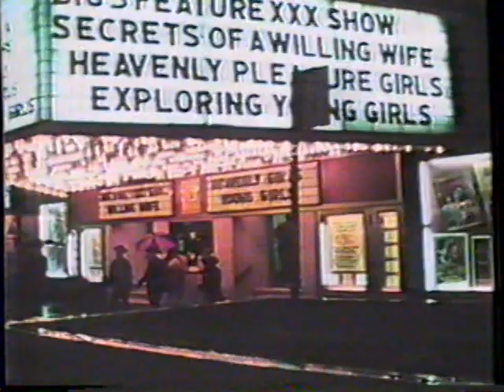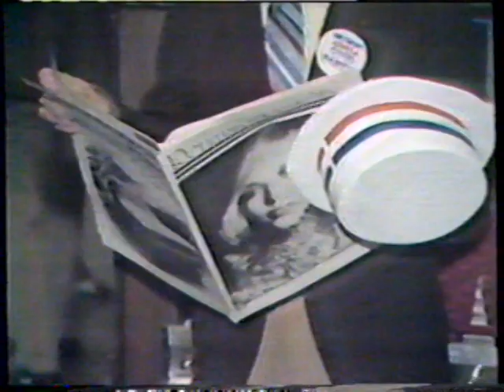7/11/1980 WPTF Channel 28 News Teases, Promos and Movie Bumpers Raleigh Durham NC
Rundown:
9 O'Clock Movie intro
Bumper
Marsha Mason "Whatever Happened to Lori Jean Lloyd?"
Bumper - Rejoin
WPTF Newscenter 28 Update with Frank Laseter
Cotton Comes to Harlem
WPTF - Over There
Carol Burnett and Friends
Rejoin

These clips aired July 11th, 1980. They were run during the broadcast of the movie "The Magnificent Seven" on WPTF Channel 28 in Durham/Raleigh/Fayetteville, North Carolina.